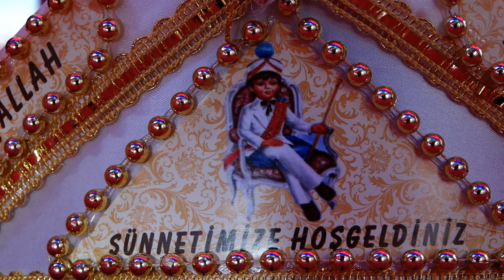SÜNNET ADAA GÜNÜ ŞABO GOLD ÖZEL ÇEKİM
OSMANKAMERA